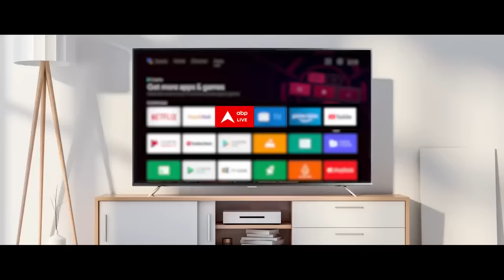Mukesh Sahani Interview: लोकसभा चुनाव से पहले VIP चीफ मुकेश साहनी का बड़ा बयान | Breaking News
बिहार सरकार के पूर्व मंत्री मुकेश सहनी ने बड़ा खुलासा किया है. उन्होंने एबीपी न्यूज़ से खास बातचीत की. इस दौरान उन्होंने कहा कि वह लोकसभा का चुनाव नहीं लड़ेंगे. मुकेश सहनी ने एक और बड़ा बयान दिया है जिससे ऐसा लग रहा है कि चुनावी गठबंधन के पीछे सीएम और डिप्टी सीएम पद की भी डील हुई है.